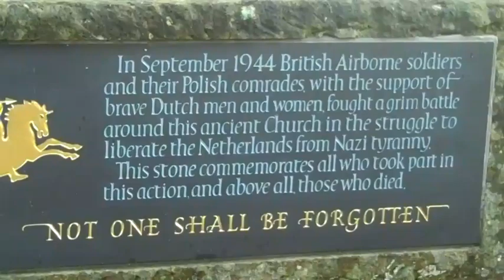Steve Morgan II Para MMG Platoon Arnhem 1944 - Part 1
A first hand account of Steve Morgan during the Battle of Arnhem. A true Gentleman and friend who fought at the bridge, at the Battle of Arnhem September 1944. Under the Command of Lt Col John Frost.

In the Concluding part of video 2, Steve is laying flowers and paying his respects at the Graves of Wing Commander Guy Gibson and Squadron Leader Jim Warwick (Steenbergen, Holland). We were there as guests of our Dutch friends, who have looked after the resting places of these two heroic airmen.

Steve is now 89. He will be attending this years 70th Commemorations at Arnhem. Steve has been asked to lay a wreath (19th September 14, Airborne Plein) at the bridge on behalf of Colonel John Waddy (who is currently not well enough to attend).